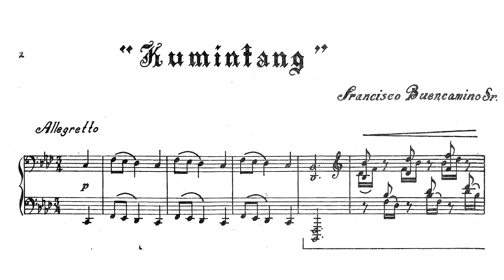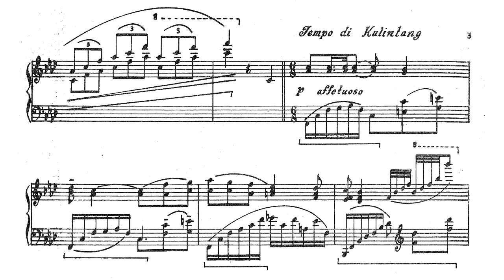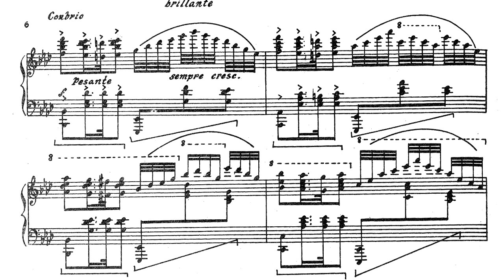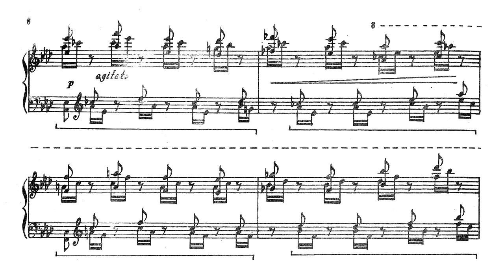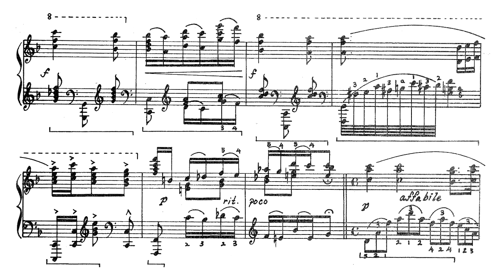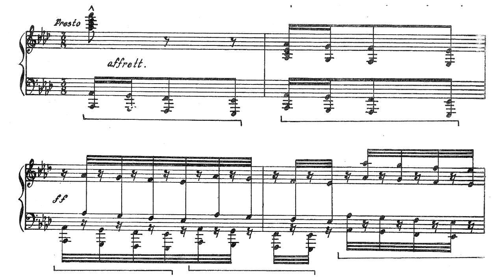Francisco Buencamino - Kumintang (Sheet music)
Francisco Buencamino - Kumintang (War Song-dance)

Virginia Laico- Villanueva (piano)

In his composition Kumintang, Buencamino emplys the rhythm of the kumintang blended with the romantic bravura style of pianist (particularly of Lisztian influence) manifested in the lyrical passages, sweeping arpeggios, swelling chromatics, wide leaps, fast-paces octaves, and thunderous chords.

The Kumintang originated as a war song that eventually evolved into a kundiman, an art song which was prevalent during the end of the 19th and early 20th centuries.

Jean Baptiste Mallat describes it as a pantomimic dance where the man runs around and gestures to a woman(not always decently), and finally pretends illness to get the woman's full attention.

-Jed Balsamo, Phlippine Classical Piano Music Liner Notes
Recording: Phlippine Classical Piano Music CD